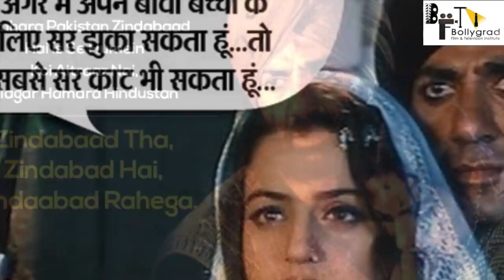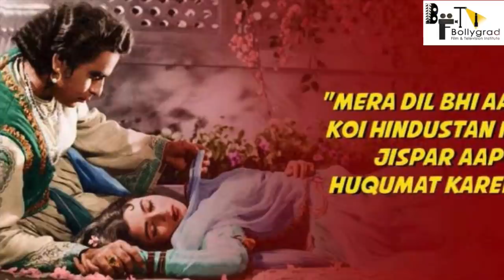evergreen movie | 7 Films जिसे लोग कभी भूल नहीं पाएंगे | ऐसी फिल्में अब फिर से कभी नहीं बन सकती।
7 Films जिसे लोग कभी भूल नहीं पाएंगे | ऐसी फिल्में अब फिर से कभी नहीं बन सकती।

Indian Cinema. World's biggest film industry according to film Productions. Every year India make 2000 films. Journey started from 1913 by father of Indian Cinema "DADA SAHEB PHALKE "
First film was Raja Harishchandra.
Till today Indian film industry made thousands of films but some films are set benchmarks. In this video we have mentioned those 7 films which are all Time favorite of all generations. Watch this video and get the name of best films of Indian Cinema.